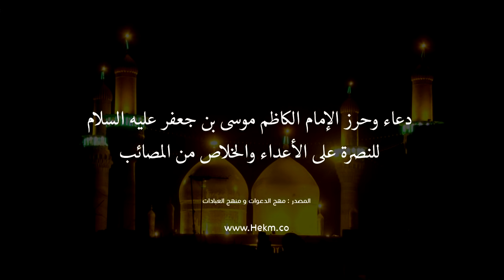دعاء وحرز الإمام الكاظم للنصرة على الظالم والخلاص من المحن والأعداء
دعاء الإمام الكاظم عليه السلام للحفظ من الأعداء من الجن والإنس قاله لما ألقي في بركة السباع